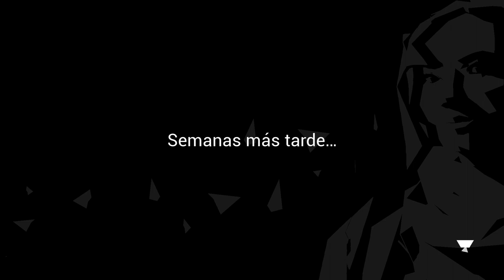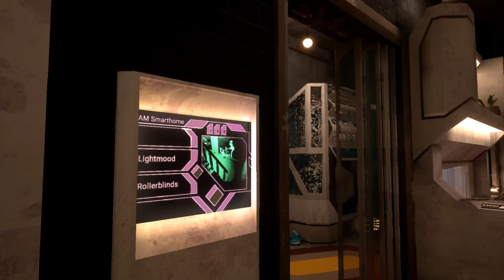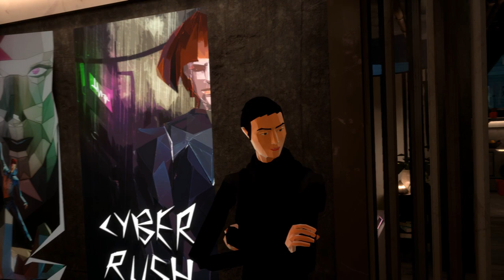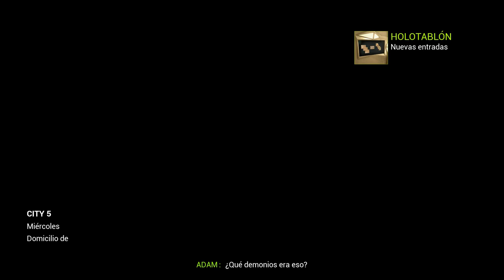STATE OF MIND Gameplay Español - TRANSFERENCIA MENTAL #8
¡¡Muy buenas, cracks!! Capítulo perturbador donde la historia se lía más, si cabe.

State of Mind es una aventura ambientada en un futuro con androides, donde nuestro protagonista pierde la memoria por culpa de un accidente.

► Aventura/Acción/Cienciaficción
► Platadorma: Steam
► Desarrollador: Daedalic Entertainment

­­­▬▬▬▬▬▬ Configuración PC ­­­▬▬▬▬▬▬
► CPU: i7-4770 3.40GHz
► GPU: NVIDIA GeForce GTX970
► RAM: 16,0 GB